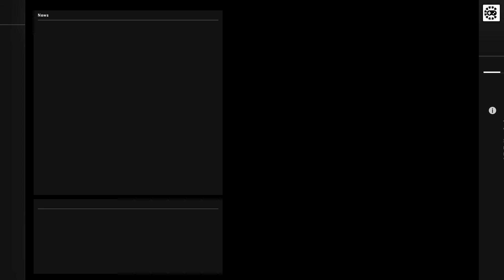ESports - CS:GO, Nemiga vs DreamEaters, QIWI Teamplay Season 3 (9th of February 2019), Overpass -...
ESports - CS:GO, Nemiga vs DreamEaters, QIWI Teamplay Season 3 (9th of February 2019), Overpass - Map 2

Players:  ROBO,  mds,  lollipop21k,  Jyo,  boX,  Krad,  Forester,  kinqie,  svyat,  speed4k